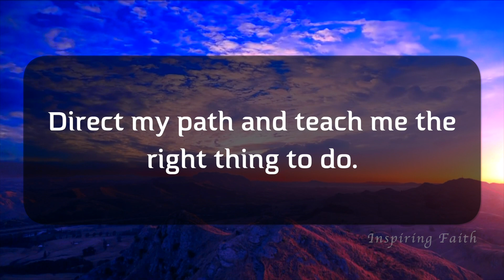Dear God, Thank you for this beautiful day | A beautiful Morning Prayer | Inspiring Faith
Dear God,
Thank you for this beautiful day.
Thank you for giving me the chance to see this day.
Thank you for loving me despite my sins.
Forgive me for all my sins even the ones committed unknowingly.
As I start this day, I pray for your guidance and your protection.
Direct my path and teach me the right thing to do.
Let my words and my actions be ones that bring honour to your Holy Name.
Thank you Lord, For an answered prayer.
Through Jesus Christ I pray.
Amen